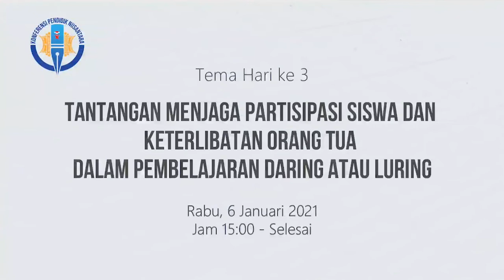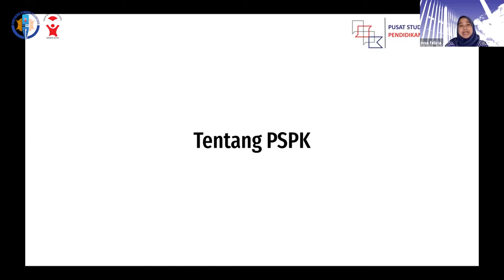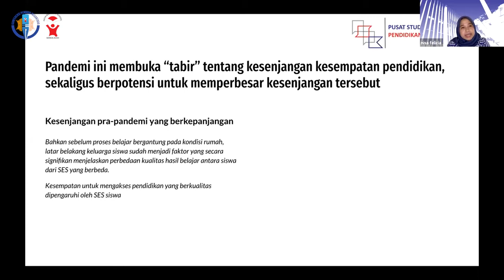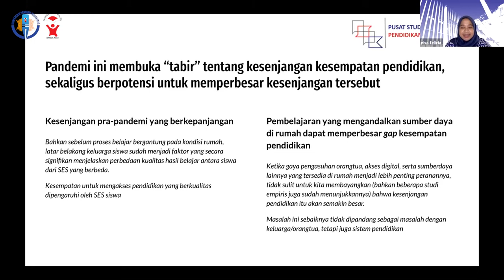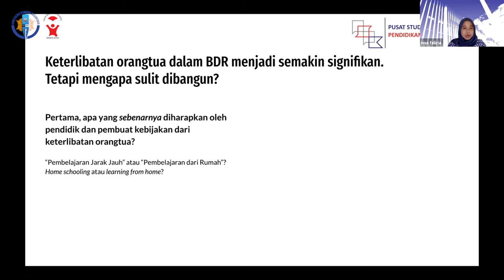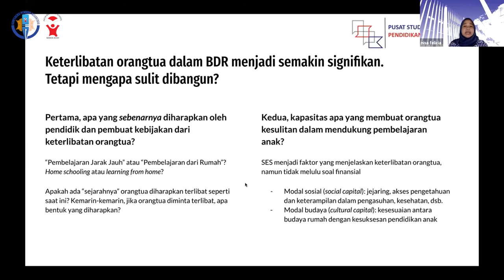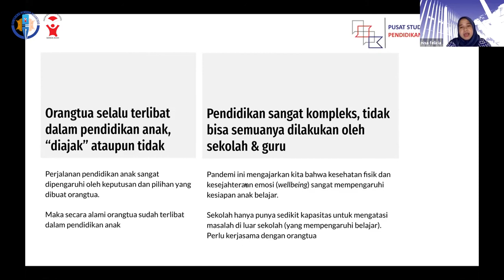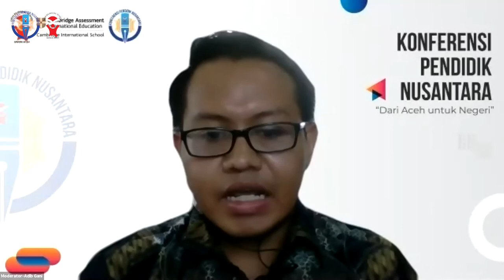KONFERENSI PENDIDIK NUSANTARA - Tantangan siswa dan orang tua dalam daring dan luring (Part 3)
KONFERENSI PENDIDIK NUSANTARA - Tantangan menjaga partisipasi siswa dan keterlibatan orang tua dalam pembelajaran daring atau luring

Untuk peserta yang terlewat mengikuti acara tersebut, atau yang menginginkan untuk belajar kembali materi-materi yang ada, panitia juga sudah mulai untuk mengunggah video KPN secara harian.

Untuk hari pertama, Senin, 4 Januari 2021 dengan tema: Analisis BDR & Persiapan Pembukaan Sekolah Kenormalan Baru dapat dilihat di:

Untuk hari kedua, Selasa, 5 Januari 2021 dengan tema: Menjaga Kesehatan Mental dalam Institusi Pendidikan di masa pandemi dapat dilihat di:

Untuk hari ketiga, Rabu 6 Januari 2021 dengan tema: Tantangan Menjaga Partisipasi Siswa dan Ketelibatan Orang Tua dalam Pembelajaran Daring atau Luring dapat dilihat di:

Untuk hari keempat, Kamis 7 Januari 2021 dengan tema: Belajar dari Pembelajaran Anak Berkebutuhan Khusus (ABK) selama masa pandemi dapat dilihat di:

Untuk hari kelima, Jumat 8 Januari 2021 dengan tema: Belajar dari Pengalaman Orang Tua dari Negara-Negara Dunia terkait Pendidikan Putra-Putrinya selama pandemi dapat dilihat di

Untuk hari keenam, Sabtu 9 Januari 2021 dengan tema: Menjadikan Institusi Pendidikan sebagai tempat mengajarkan tujuan Pembangunan Berkelanjutan (Sustainable Development Goals - SDG) dimasa pandemi dapat dilihat di

Semoga bermanfaat!